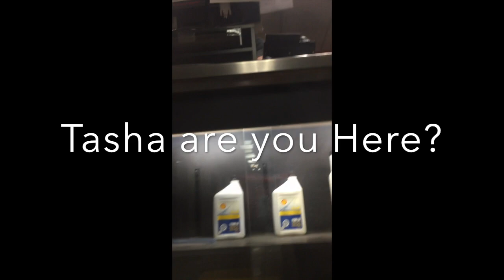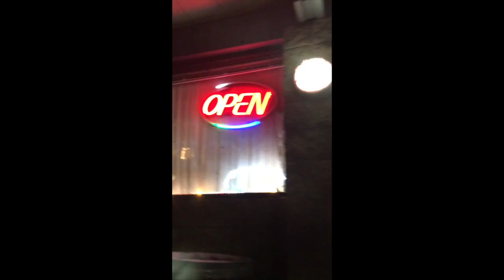Skipthedishes Daily driving - Episode 11. Snow and FlusterCluck with Skip the Dishes.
This was a crazy snowy January in Calgary Alberta Canada driving for skip the dishes.  It was a decent shift!